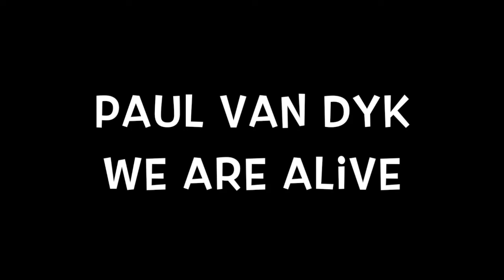Chicane Feat Maire Brennan Saltwater vs Paul van Dyk We Are Alive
00:00 - Chicane Feat. Maire Brennan - Saltwater (Tomski vs. Disco Citizen Remix)
06:43 - Paul Van Dyk - We Are Alive

Track 1: Chicane Feat. Maire Brennan - Saltwater (Tomski vs. Disco Citizen Remix)
Record: Xtravaganza Recording
Age: 1999

Track 2: Paul Van Dyk - We Are Alive
Record: Deviant Records
Age: 2000